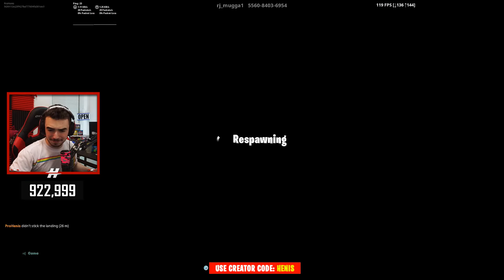The SPONGEBOB Deathmaze Trivia Map! - Save Spongebob or Patrick?? (Fortnite Creative Map)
Fortnite Deathmaze Trivia Map

I played the new Spongebob Trivia map in Fortnite Creative. Hope you guys enjoy!

▶ Origin - ProHenis
▶ Battlenet - ProHenis#1695
▶ PSN - KRNGHenis

All ProHenis streams/videos are pg clean, family friendly, kid friendly, and child friendly. No swearing & no cursing!